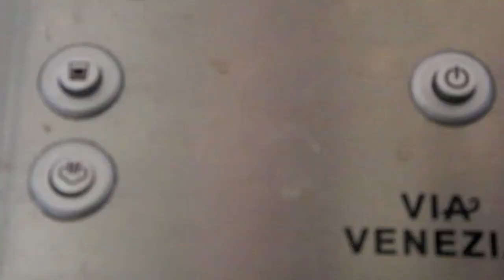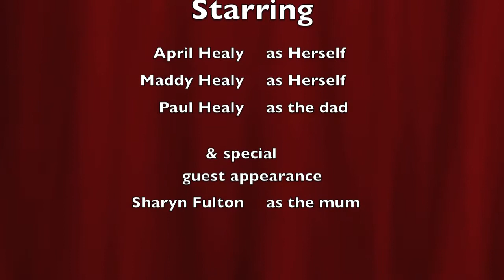Just Another School Morning APS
What happens in our family when you sleep in.